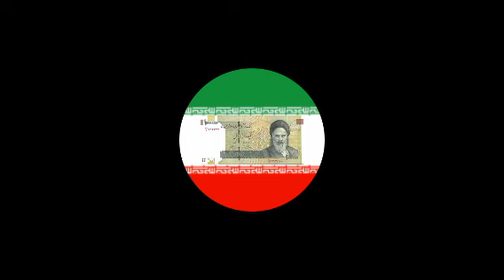how powerful is Iran 2024 military power of iran - current news from iran - economy of iran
how powerful is Iran 2022 military power of iran - current news from iran - economy of iran - news from iran
realtion between iran and usa
 pakistan vs india military power...
bolivia news
how powerful is india
iran protest against government
pakistan military power
world politics
military power of pakistan
middle east problems
tension between russia and ukrainization
german gas problem
Europe gas problem
iran saudi relation

others
channel promo

countries that hate each others

pink venome
youtube shorts

india vs south africa t20 highlights 2022
savdhaan india
india vs australia t20 highlights
india
india alert
india tv
pakistan serial
pakistan vs england highlights
england vs pakistan t20 2022
india pakistan
india versus pakistan
pakistan national anthem
pakistan versus engl englandand
news
live news
news live
polimer news live
24 news live
raju srivastav news
fox news
netflix india
street food india
chessbase india
tej india
troom troom india
india today
india vs australia t20 highlights 2022
savdhan india
set india
india legends match 2022
pakistan song
pakistan news
patna se pakistan
pakistan zindabad
pakistan vs england t20 highlights 2022
khush raho pakistan
pakistan vs england t20 2022
pakistan vs england t20
pakistan
england vs pakistan t20
pakistan cricket
pakistan drama
pakistan reaction
pakistan vs england live match today
good morning pakistan
iran vlog
iran vs senegal
iran protest against hijab
iran women
iran protest against government 2022
iran uruguay
iran protests 2022
iran song